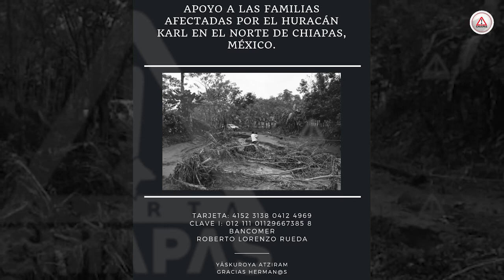Recaudan víveres para localidades afectadas por las lluvias en el norte de Chiapas.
Derivado de las fuertes lluvias y estragos por el paso del huracán Karl en el norte de Chiapas, sociedad civil se está organizando para recabar víveres y apoyar a las familias damnificadas de la región.